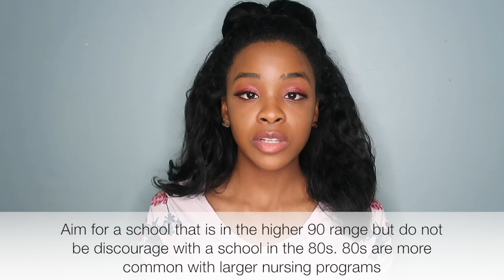Choosing An Easy Nursing School | SCAM BEWARE | Choose The Right Nursing School | STORYTIME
Hey Guys in this video, I will be talking about what to look for when choosing a nursing school. Choosing an easy nursing school & How to not get scammed. This is the perfect video for pre nursing students and those thinking about going to nursing school or wanting to become a nurse. I hope you guys find this video informative when deciding on what nursing school to choose.

Use these two sites below to check if your interest is accredited.
These are the main and top accrediting bodies.

How To Get A's in Nursing School I Tips and Tricks to Pass Guaranteed

Thank You ALL For Coming Back
 ♡ Kayce M  ♡